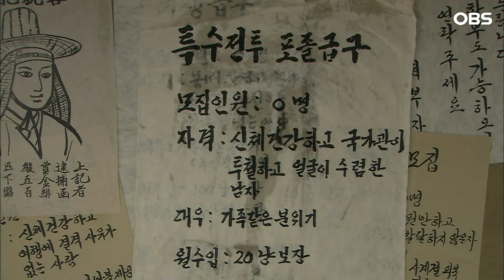[퓨전사극 시트콤 오포졸] EP1-1 "얼굴 뭐같이 생겼네;;" 신입 포졸 군기 잡는 오지명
당초 지금의 장교급인 포교였으나 왕 앞에서 허풍을 치다가
포졸로 강등된 오포졸 (오지명)의 마지막 시트콤.ㅣ2008년 방영